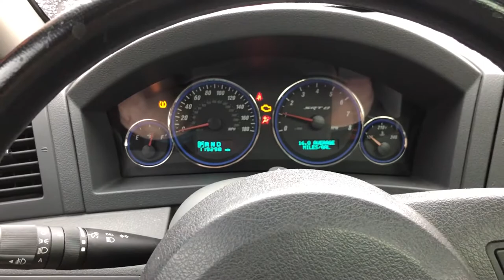Day In The Life, Downriver Gymnastics |Ep.2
It was a crappy day out so I decided to go to Downriver gymnastics and drag Robert around with me! haha we tried some new stuff got hurt a couple times and landed some new stuff!